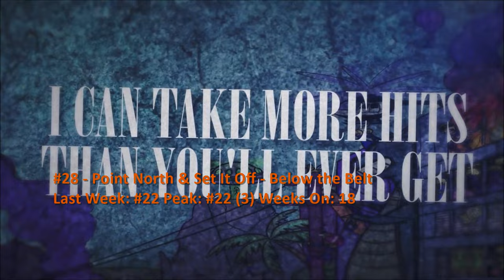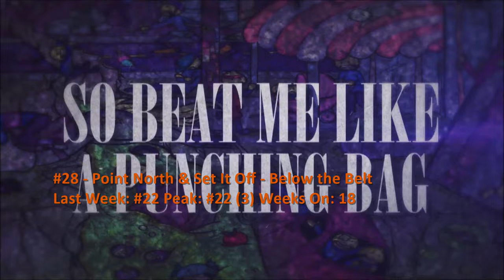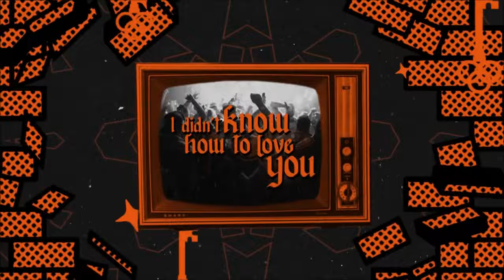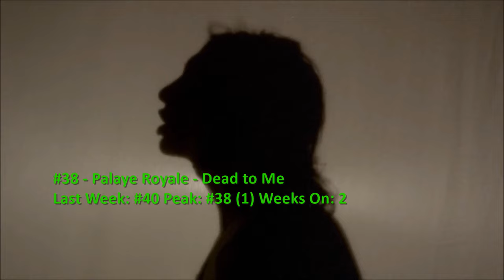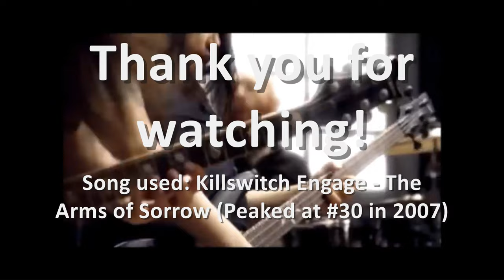Billboard Top 40 Mainstream Rock Airplay Songs (March 16 2024)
Pearl Jam score their first #1 in over a decade this week. Beartooth also enters the top 10. Debuts come from From Ashes to New, Sleep Theory and Royale Lynn.

0:00 Intro
0:17 #40-#31
3:09 #30-#21
5:50 #20-#11
8:21 #10-#6
9:35 Top 5
10:39 Dropouts
11:20 Bubbling Under and Song Spotlight
15:04 End

Kobra Paige - Love What I Hate